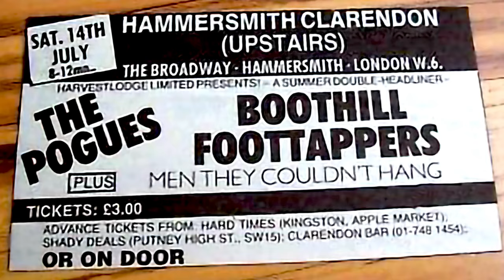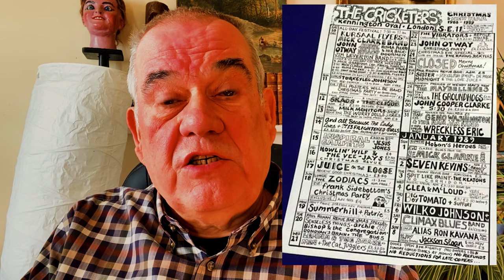Christmas Pub Rock Stories: Shane MacGowan, Frank Sidebottom + more!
Ever wondered about Christmas during the Pub Rock era of the 1970s and 1980s? This video features appearances from The Pogues, Frank Sidebottom, Slade, Jona Lewie, Steve Marriott, Geno Washington, Wilko Johnson, and lots more festive memories…

00:00-Introduction
00:38- Wham! Last Christmas
00:44- Frank Sidebottom: Last Christmas
01:03- Steve Marriott
01:11- Geno Washington & The Ram Jam Band
01:33- New Year's Eve
02:12- Jona Lewie/ Terry Dactyl & The Dinosaurs/ Brett Marvin & The Thunderbolts
02:59- The Pogues/ Shane MacGowan at Sir George Robey
04:50- The Pogues at The Cricketers, Kennington Oval, London SE11
06:20- Wilko Johnson
06:31- Frank Sidebottom
08:22- Outro and more Frank Sidebottom…